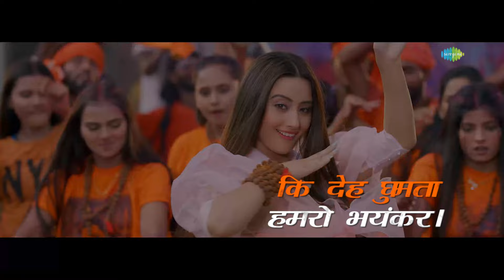जय जय शिव शंकर - Lyrical | Khesari Lal Yadav | Shilpi Raj | Jai Jai Shiv Shankar | Bhojpuri Bhakti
Song Name: Jai Jai Shiv Shankar
Artist: Khesari Lal Yadav, Shilpi Raj
Feat. Shweta Mahara
Special Thanks - Vivek Singh
Lyrics:  Ajit Mandal
Director: Team Sanju (Gunjan and Nihal)
Associate Director- Ashish Satyarthi
Choreographer: Lucky Vishwakarma
Dop: Venkat Mahesh
Editor: Vikash Pawar
Production: Anand Kumar (Santu)
Post Production - 3 Studio ( Mumbai )

Original Credits:
Artist: Kishore Kumar, Lata Mangeshkar
Music  Composer: R.D. Burman
Lyricist: Anand Bakshi

X: @saregamaglobal